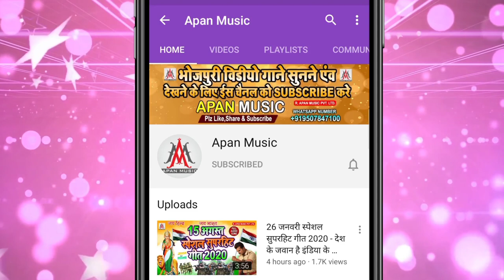रोजे रोजे होता बलात्कार हो //Ramu Singh // Roje Roje Hota Balatkar Ho // Justice Manisha HathrasKand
►Song : Roje Roje Hota Balatkar Ho
►Singer : Ramu Singh
►Lyrics : Anil Arji
►Music : Apan Music                 ►Video Director : Ravi Ranjan Singh
►Company/ Label :- Apan Music
►Copyright : Apan_Music